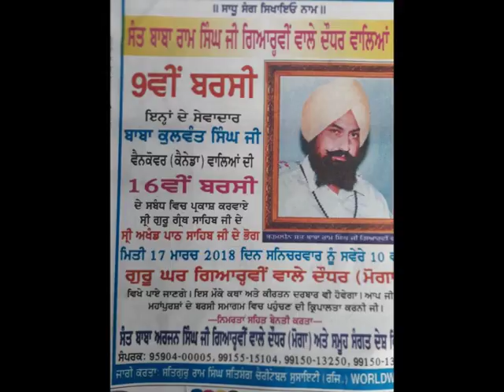Add Barsi Samagam